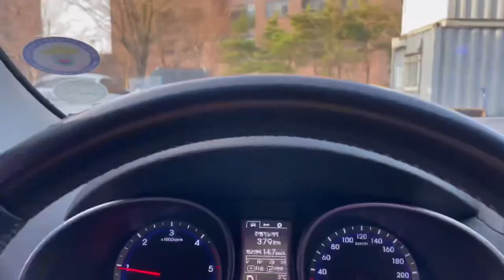포항가속기연구소 출장길